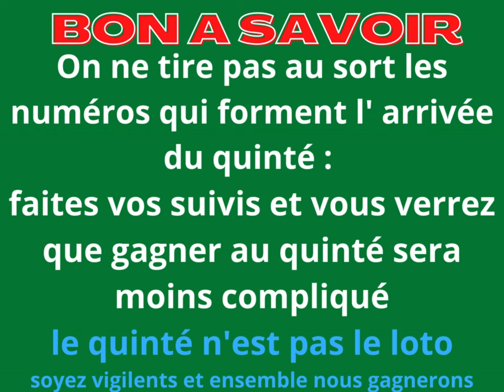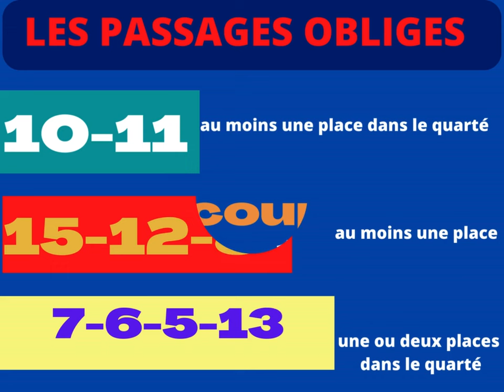Pronostic quinté du jour QUITASTURF : R1C5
Bienvenue sur QUITASTURF, le guide ultime pour les passionnés de courses hippiques !
Découvrez pour le quinté du jour; des analyses détaillées, des pronostics précis et des stratégies de paris pour maximiser vos chances de victoire.
  - Un coup de cœur et un coup de poker
  - une sélection de 8 chevaux
  - des propositions de combinaisons à valider

Dimanche 02/06/2024
R1C5 - CHANTILLY
QATAR PRIX DU JOCKEY CLUB
Plat - Groupe I (galop) - 1500000 € - 2100 m - Gazon
Corde à droite - Piste du Jockey-Club
Pour poulains entiers et pouliches de 3 ans
Départ 16h05.